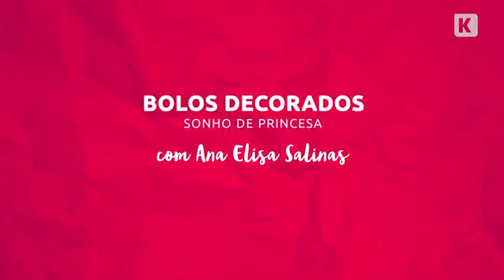Ana Salinas na Eduk 8 - Bolo Sonho de Princesa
Próximo curso Eduk, ao vivo e gratuito, dias 31 de agosto e 1 de setembro. Não perca! Reserve sua vaga agora mesmo em